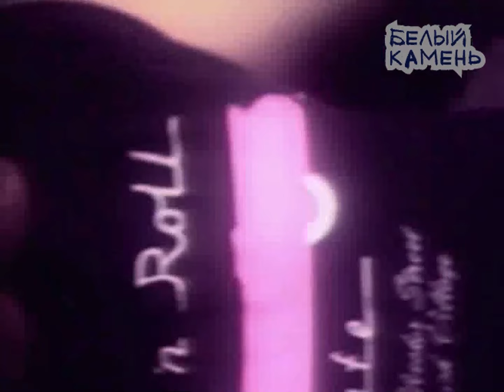Белый камень "Стань моим вдохновением" 1990 - 91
Remastering sound .Продюсер  Александр Башун .Клипмейкер Сергей Комаров